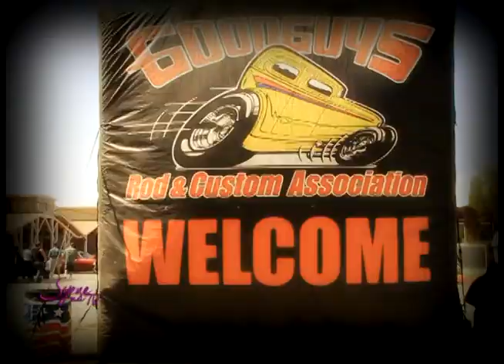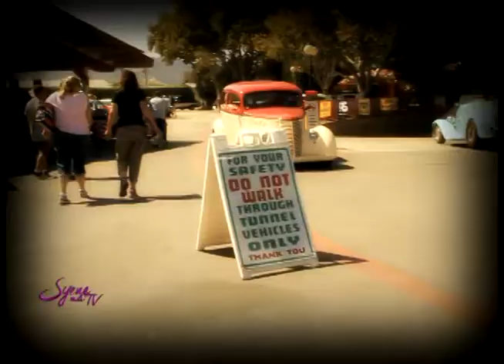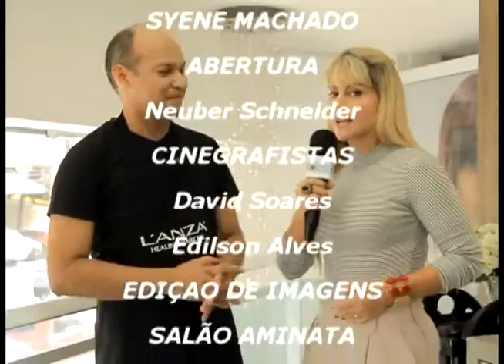ENCONTRO DE CARROS ANTIGOS NA CALIFORNIA